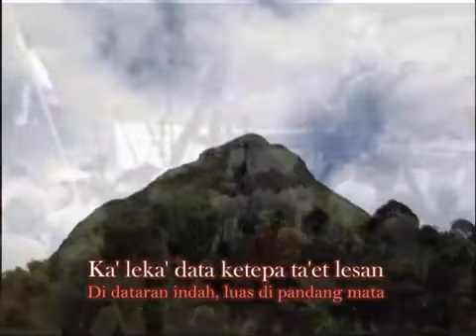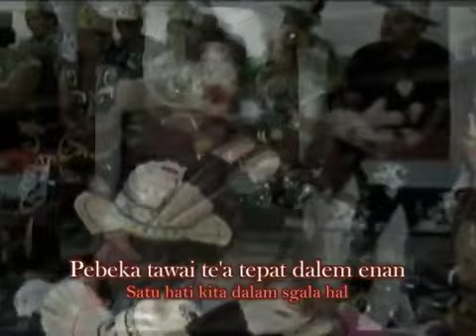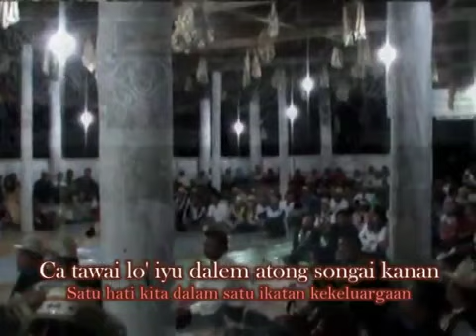Lagu Dayak Kenya Lepu' Ma'ut : MARS JONAN MA'DANG, @ Cenganak Studio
@studiodayak : lagu mars Lepu' Maut